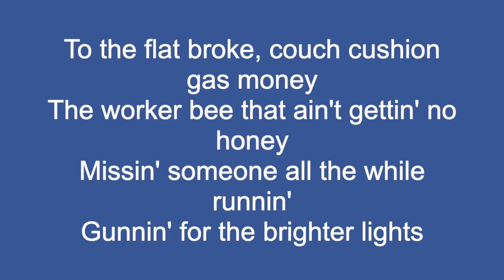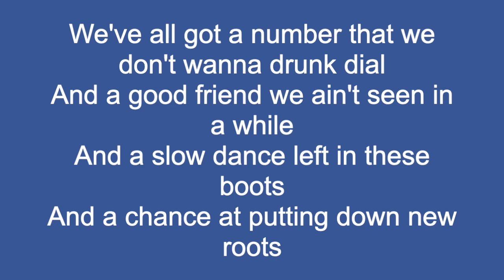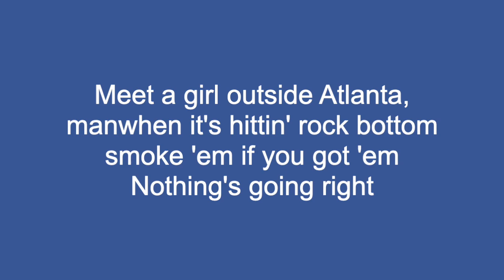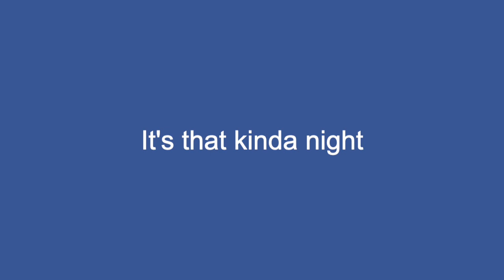Ashley McBryde - Little Dive Bar in Dahlonega (Lyrics)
Lyrics to a Little Dive Bar in Dahlonega by Ashley McBryde.